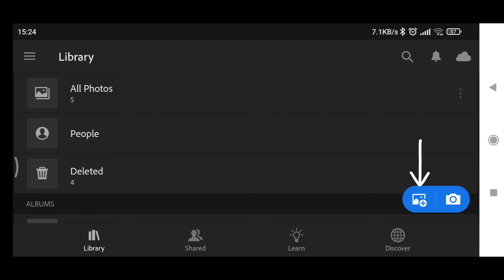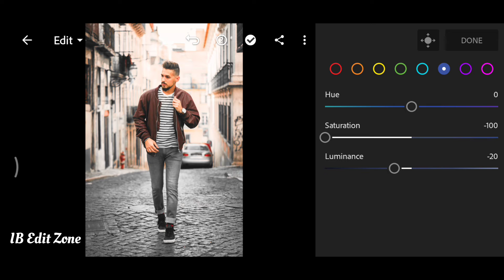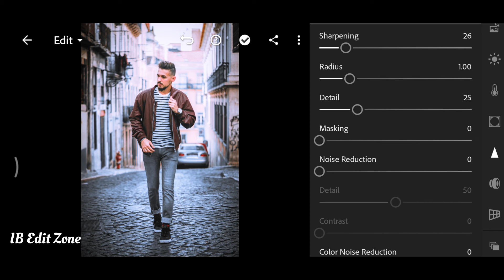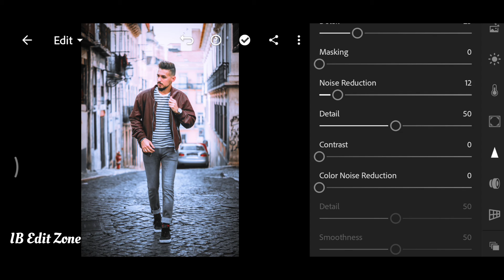adobe lightroom preset tutorial | White effect tutorial | IB Edit Zone